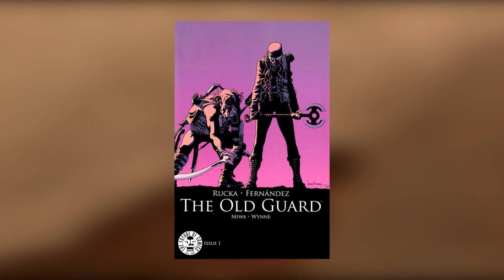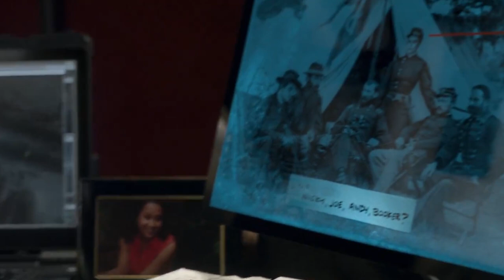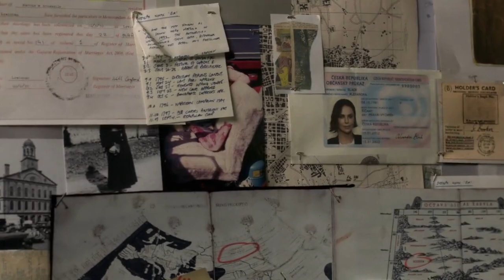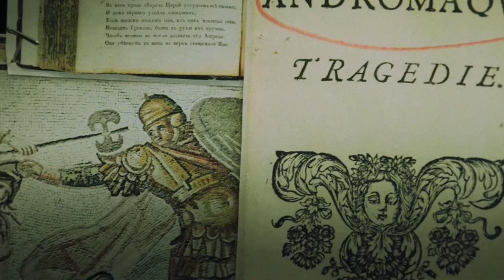The Old Guard Ending & Post Credit Scene Explained | Sequel Plot Synopsis | Comic Differences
A group of mercenaries, all centuries-old immortals with the ablity to heal themselves, discover someone is onto their secret, and they must fight to protect their freedom.